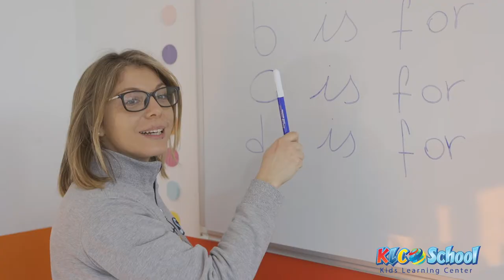KLC SCHOOL Trailer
KLC School è un istituto privato paritario bilingue italiano-inglese, che offre un insegnamento laico a partire dal nido fino alla scuola primaria.

Vieni a trovarci:
Siamo in Via Ardeatina, 342 – 00142 Roma